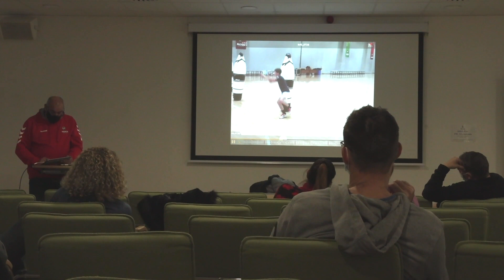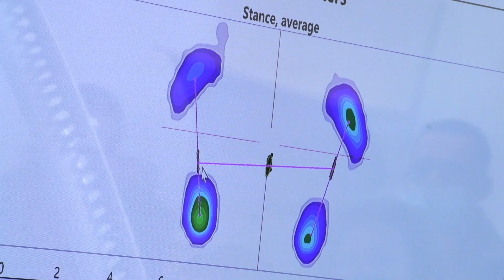NEKA-INSIDE – TE-hallgatók szakmai látogatása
A Testnevelési Egyetem kézilabda edzői szakos hallgatói jártak Balatonbogláron, ahol szakmai látogatás keretein belül nézték meg, hogyan működik belülről az utánpótlásképző akadémia.